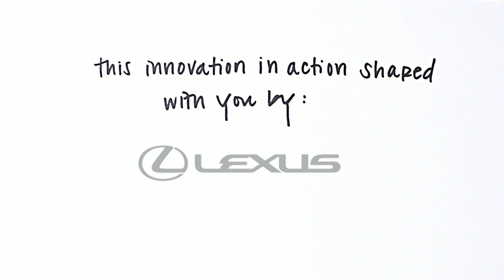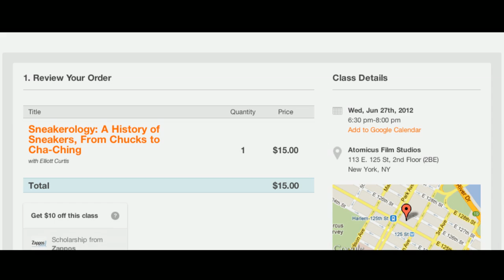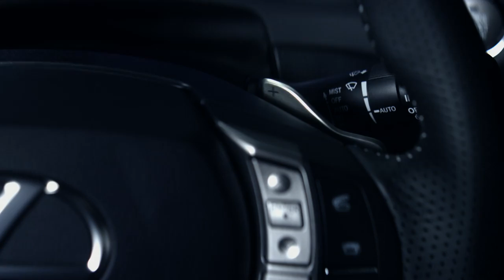Fellows in the Field - Michael Karnjanaprakorn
Today we're launching Fellows in the Field, a series of videos that will let us look in on the world of individual Fellows, shedding light on who they are, the work they do, and how and why they do it.

First up is Michael Karnjanaprakorn -- CEO and co-founder of Skillshare, a community marketplace for peer-to-peer offline classes. Anyone who has something to teach can offer a class via Skillshare, where anyone who wants to learn can sign up. His vision: to turn every city and community into a campus, and every neighbor into a student and teacher.